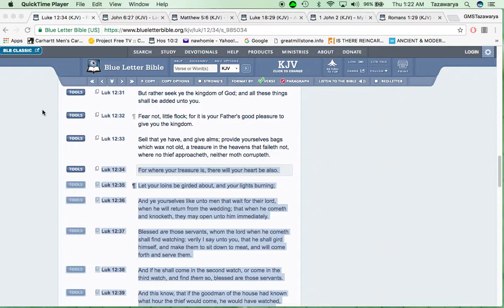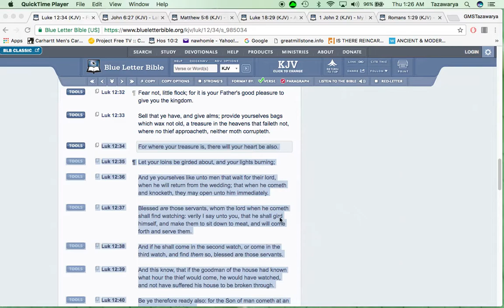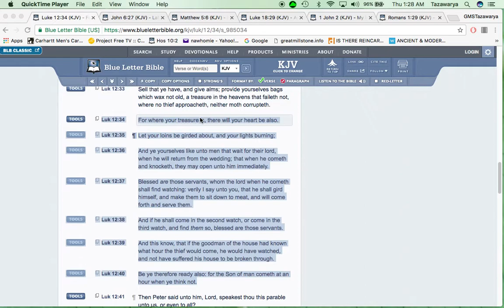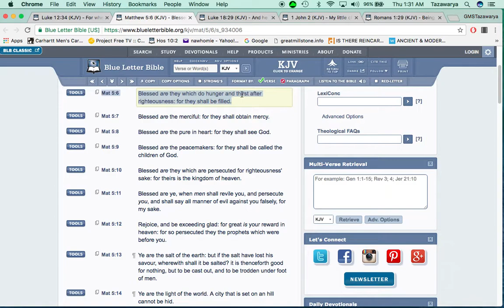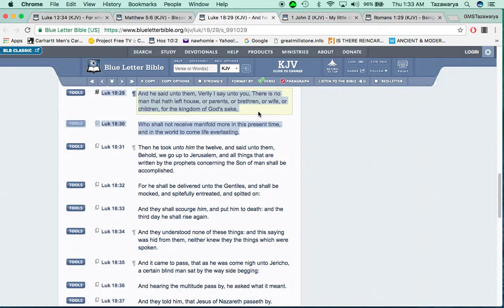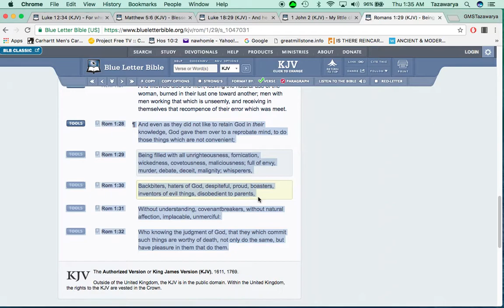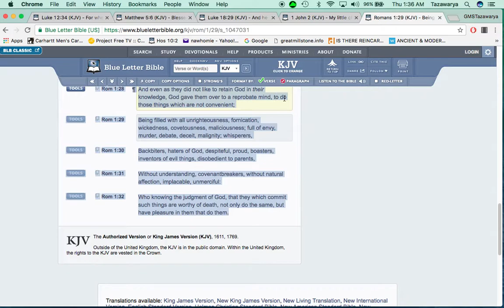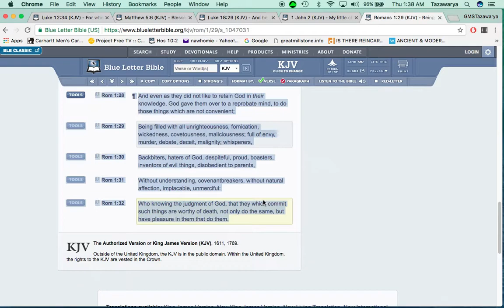Are you focused on the kingdom of heaven?